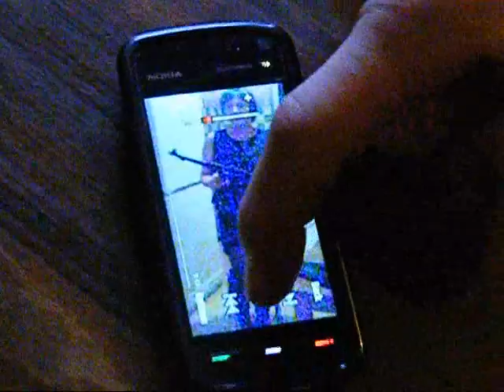All I Want Is Me - by Ian Stephen & Marc Shaw